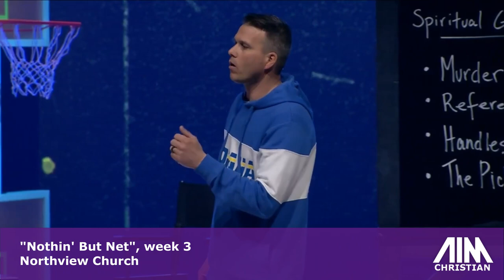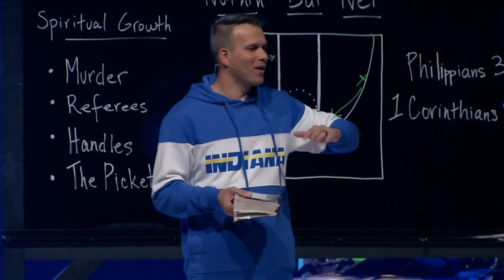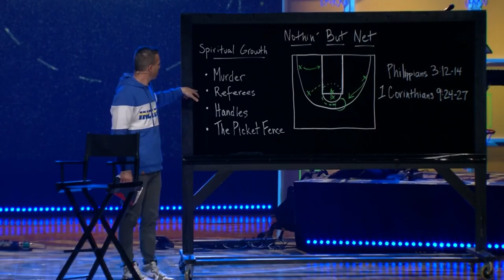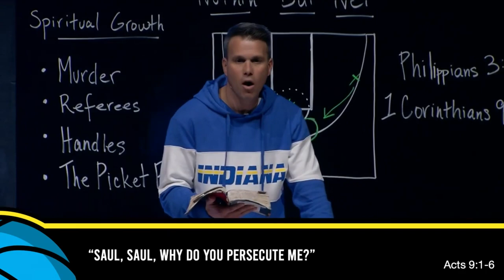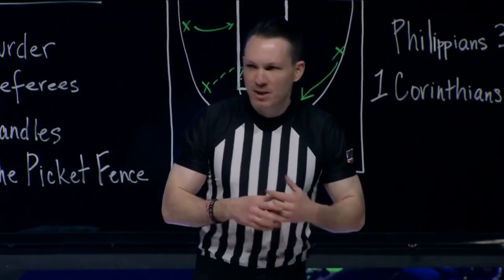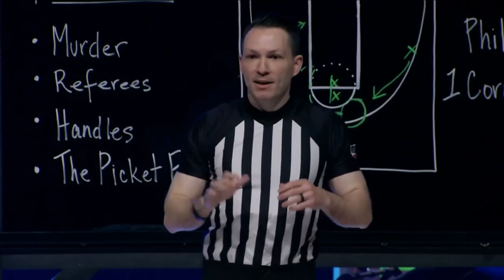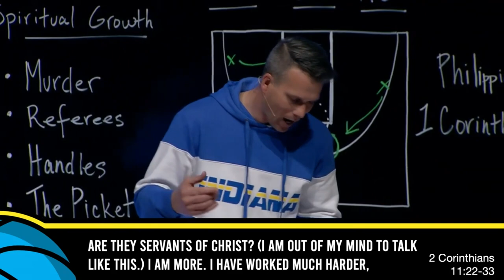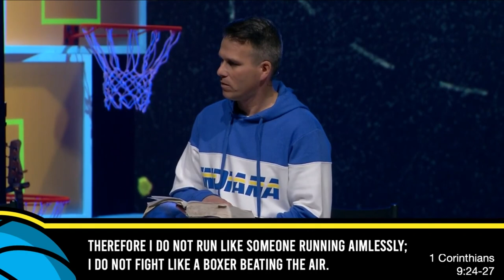Nothin' But Net, week 3, from Pastor Kurt Brodbeck at Northview Church in Carmel, Indiana, 3/17/2024